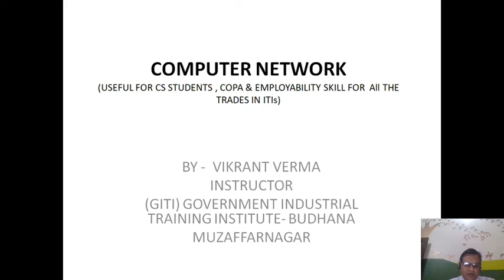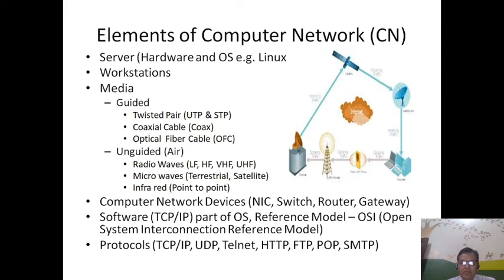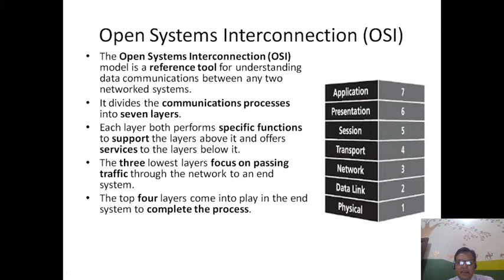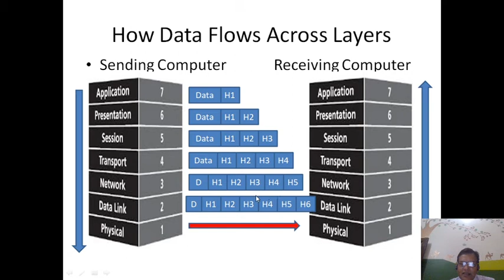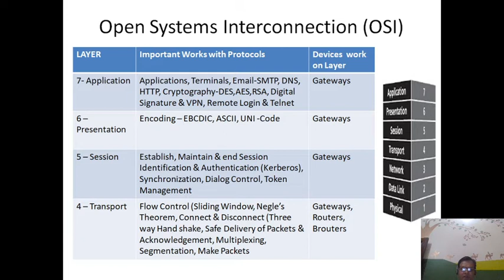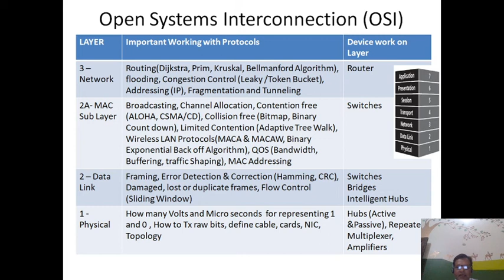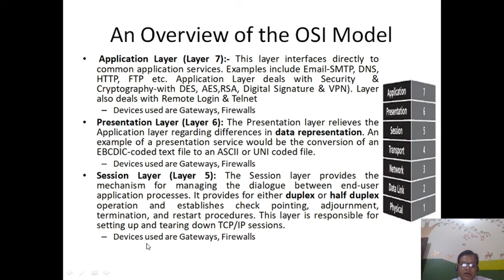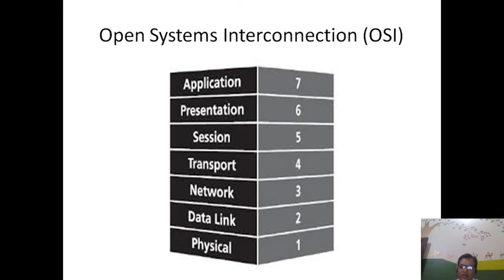COMPUTER NETWORK VIKRANT LECTURE2 OSI REF MODEL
GITI OSI (OPEN SYTEM INTERCONNECTION)